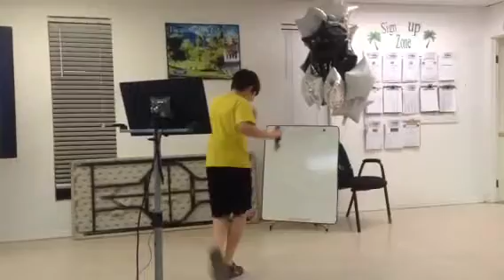Kareoke pt 2